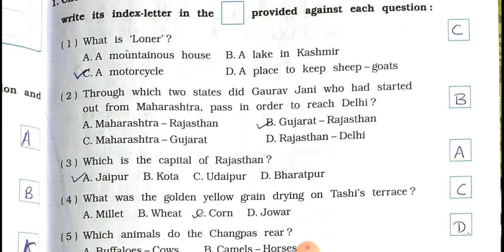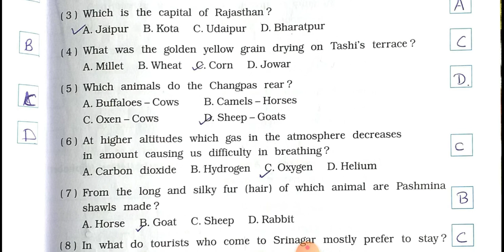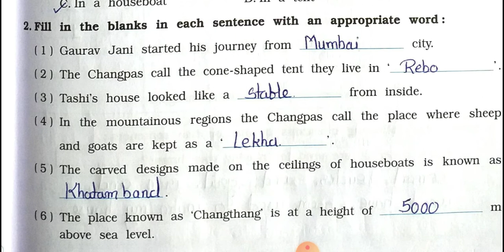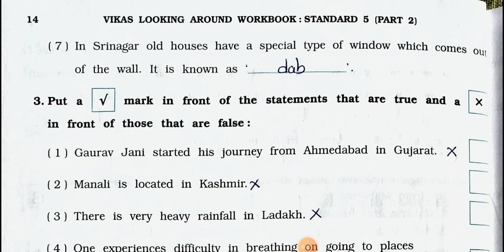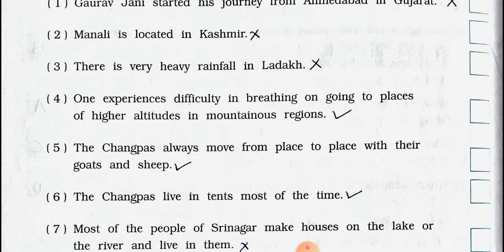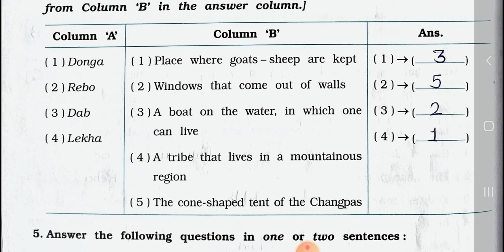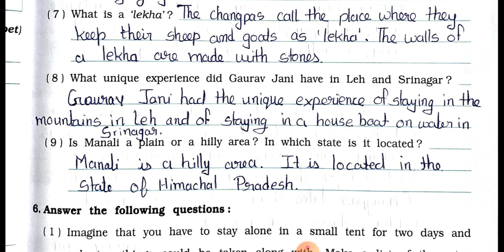5th Std || Looking Around Environmental Studies || Chapter 13 || SHELTER HIGH || Part 1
5th Std Looking Around Environmental Studies Chapter 13 SHELTER  HIGH Part 1